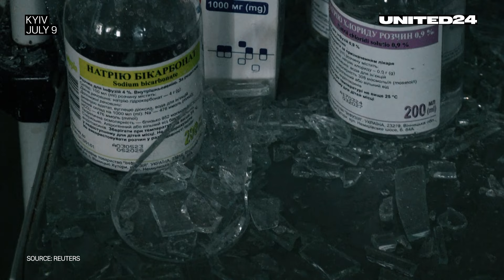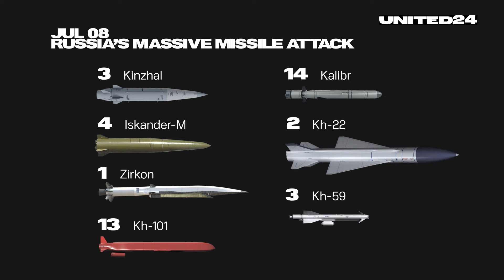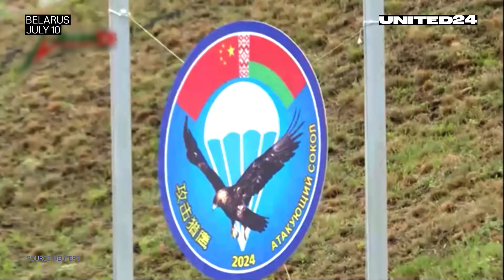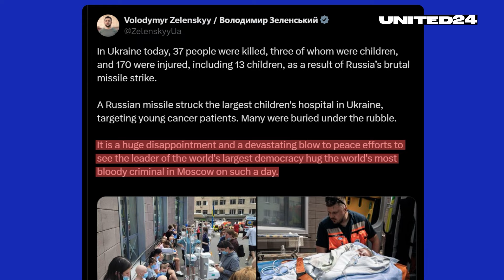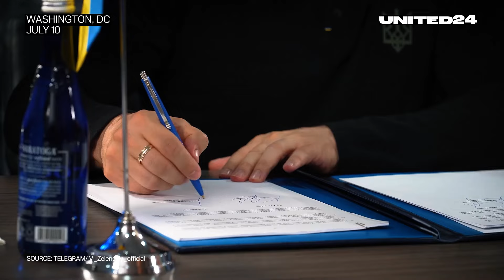Norway Donates Six F-16 to 🇺🇦, Air Defense and other NATO Decisions on Ukraine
Russia launched 38 missiles of various types on Ukraine on July 8. The SSU has evidence that the children’s hospital in Kyiv was hit with a Russian Kh-101 cruise missile. US and Ukraine discuss permission to use American weapons for strikes deep in Russian territory. Washington, DC hosted the 75th NATO Summit. The Pentagon announced a new military aid package for Ukraine. Russia will not attend Ukraine's second Summit on Peace.